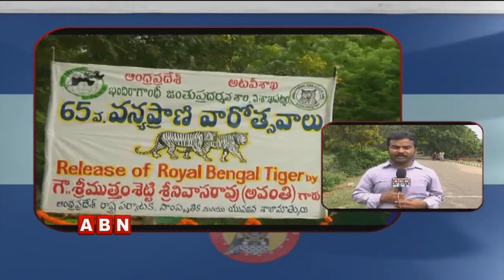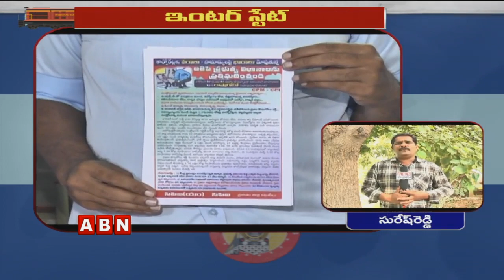Interstate News | AP And Telangana Latest News | ABN Telugu